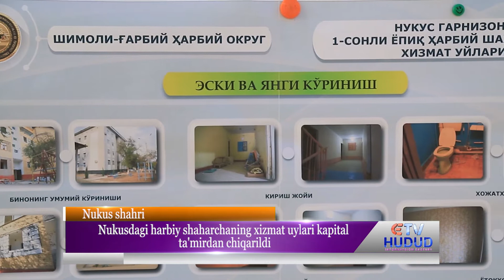20.09.2022 Hudud yangiliklar informatsion dasturi